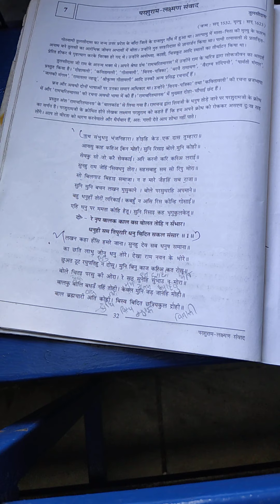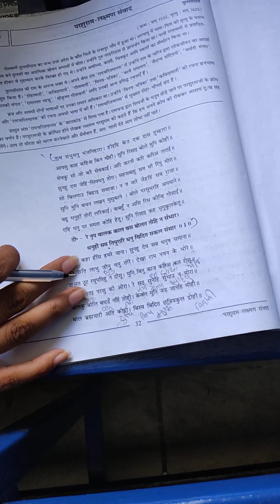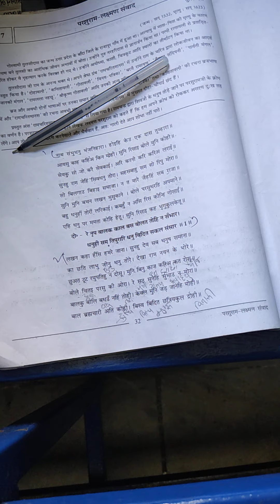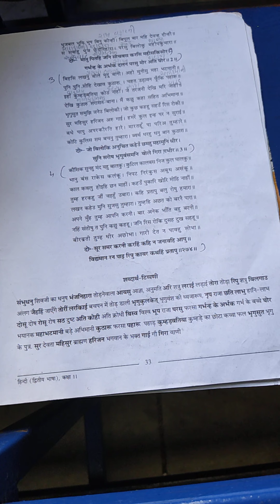std 11 sub hindi chapter 7 part 2